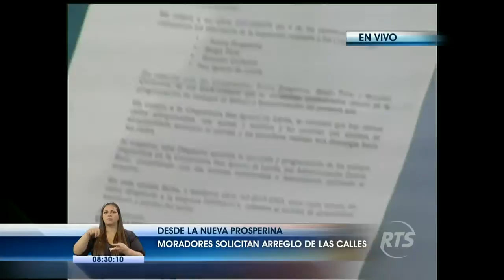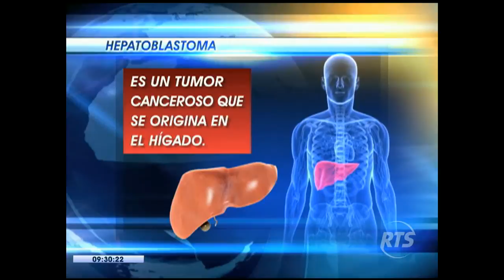La Noticia en la Comunidad Guayaquil: Programa del 16 de noviembre de 2015